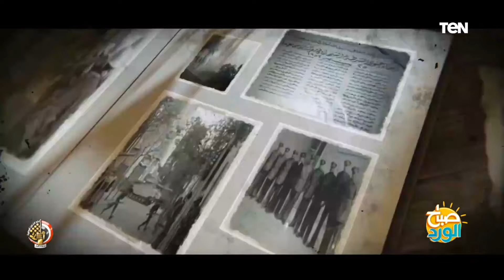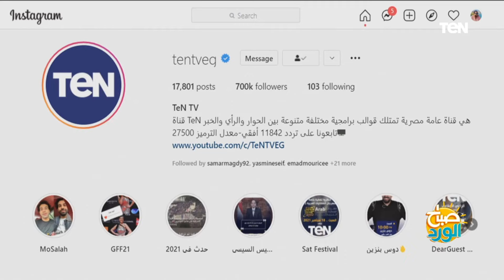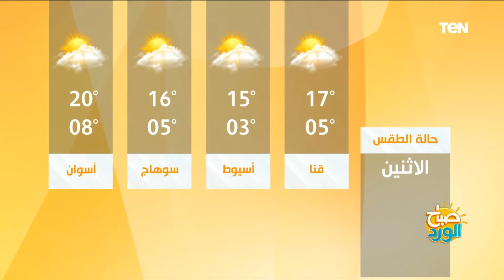صباح الورد| هل تؤثر الدمغة الجديدة للذهب على مقتنيات الأفراد؟.. واحتفالات عيد الشرطة الـ 70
صباح_الورد حلقة الإثنين 24 يناير 2022 تقديم نهال كمال ومها بهنسي وتناولت الحلقة عدة موضوعات وفقرات
منها في حلقة اليوم.. هل تؤثر الدمغة الجديدة للذهب على مقتنيات الأفراد؟
وفي حلقة اليوم.. صباح الورد يواصل الاحتفال بعيد الشرطة المصرية
والفنانة التشكيلية ريهام العدل تفتتح معرضها الأول بحضور فنانين وشخصيات عامة
إحسان عبد القدوس.. بطل الأعمال الدرامية الخالدة و 600 عمل توثق إبداعه